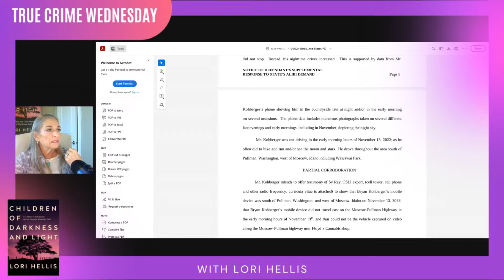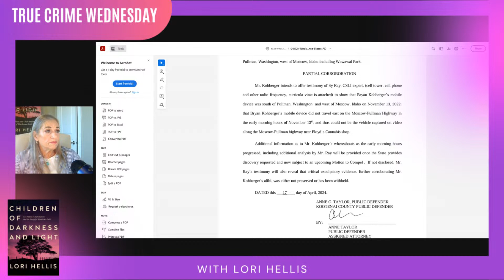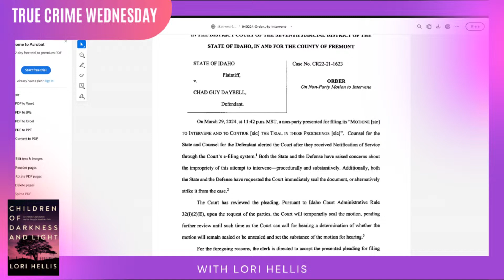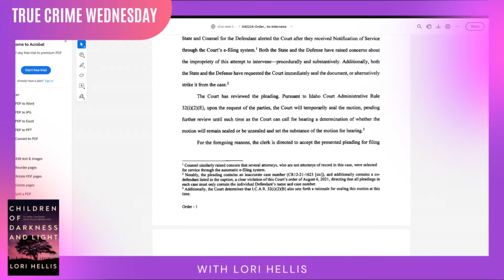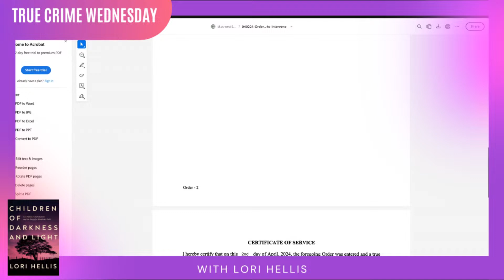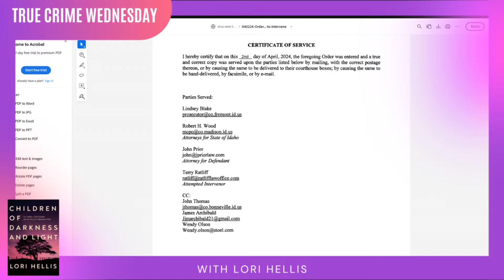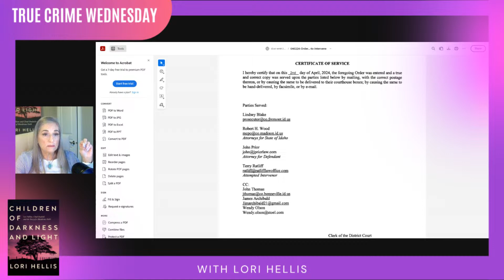True Crime Wednesday - Week 2 Daybell Trial update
Information about Nance Pance and her organization:
Make a square for Kay and Larry Woodcock
CRANE QUILT PATTERN:
MAIL SQUARES TO:
Lori Hellis
104 E. Fairview Ave, Box 381

THANKS, TERRI GOYINS, FOR YOUR QUILTING ARTISTRY!
CRIMECON 2024 MAY 31 - JUNE 2, 2024, IN NASHVILLE, TN
Lawyer Andrea Burkhart is covering the Kohberger case and has been in the courtroom.
For a free Justice for Tylee and JJ wristband, send a self-addressed stamped envelope to:

Lori Hellis
104 E. Fairview Ave, Box 381